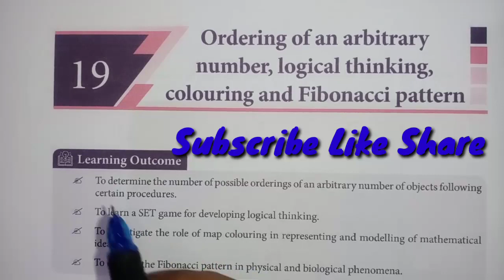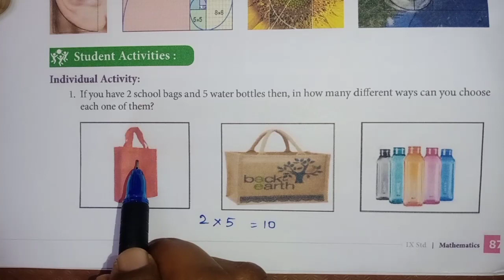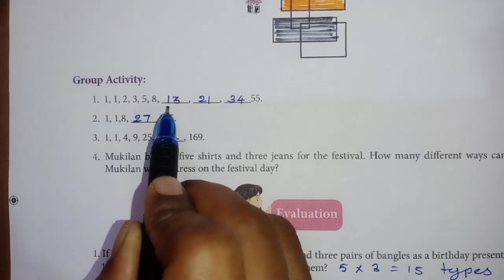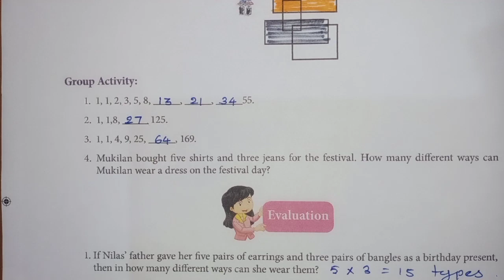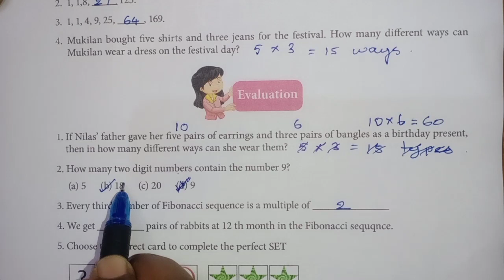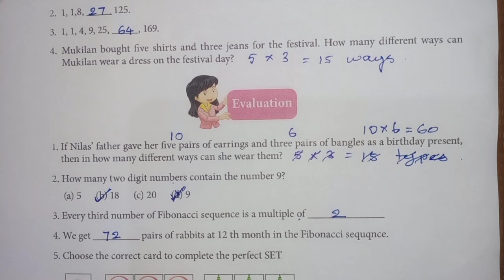9th Maths Refresher Course | Lesson 19 - Arbitrary number and Fibonacci Pattern | Answer Key